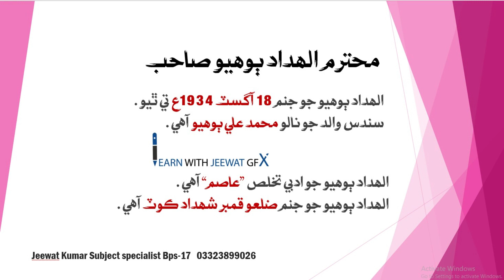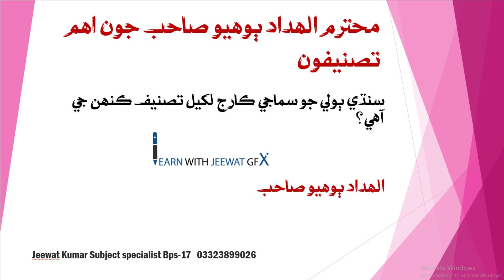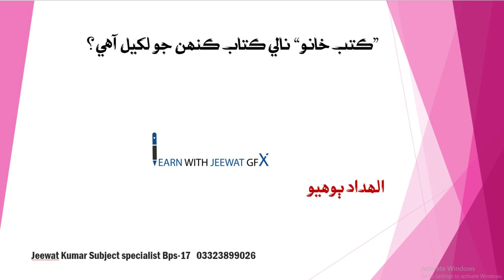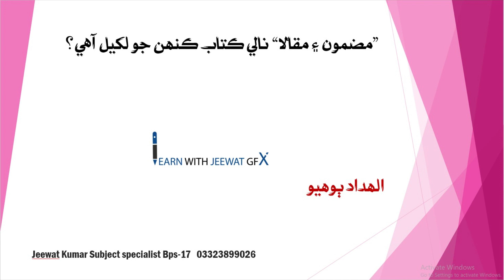Sindhi Model paper|الھداد ٻوھيو|Sindhi MCQs|Sindhi Subject specialist|sst|hst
Viewers learn about Sindhi Model paper which type of questions in Sindhi lecturer Sindhi Subject specialist test
also knows about
This video is also Helpful for students of class 12th and those who want to appear in Sindhi lecturer tests and Sindhi subject specialist tests
Sindhi Grammar:
Sindhi Notes:
Sindhi Tenses:
Ninth class 01 lecture lesson 01 to 04 :
Lecture 14.